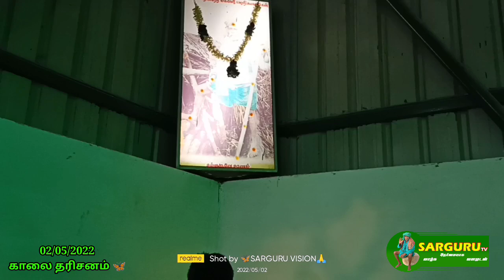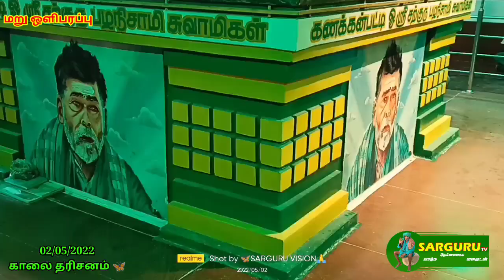SARGURU TV 02/05/2022 காலை தரிசனம் 🦋 மறு ஒளிபரப்பு 🙏